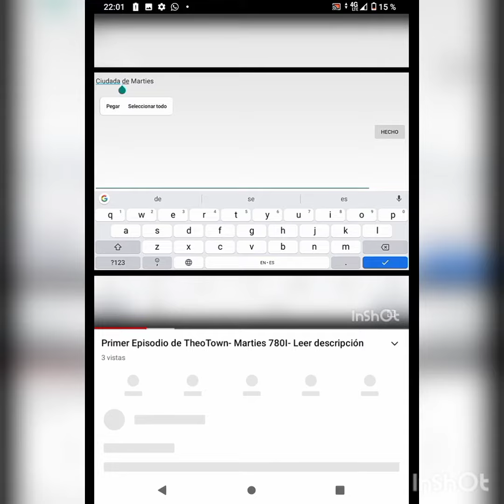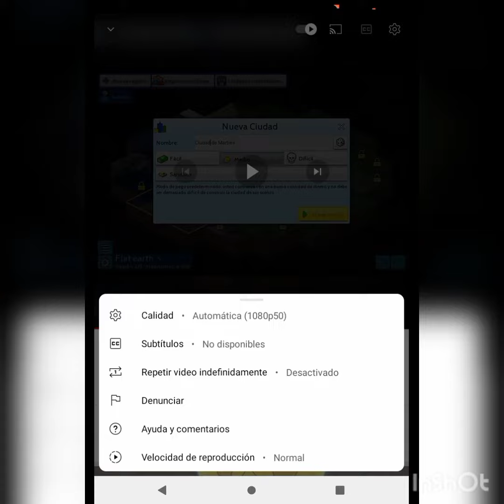como subir la calidad de mis videos